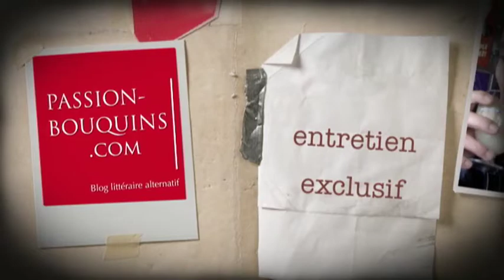Caryl Férey - Mapuche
Entretien avec Caryl Férey, auteur du roman noir Mapuche, qui se déroule en Argentine.
Edité dans la Série noire chez Gallimard